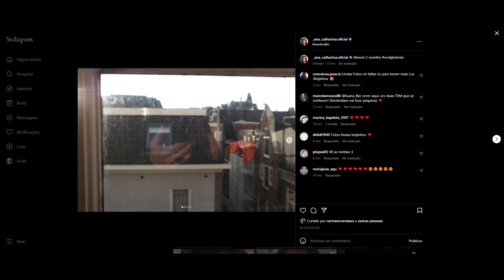STORIES DICATH (DIOGO CUNHA E ANA CATHARINA BB PORTUGUES) 20/03/2023